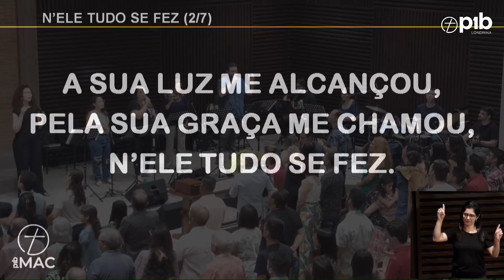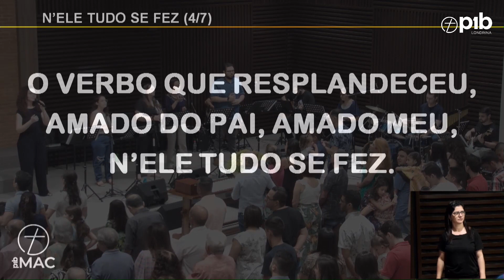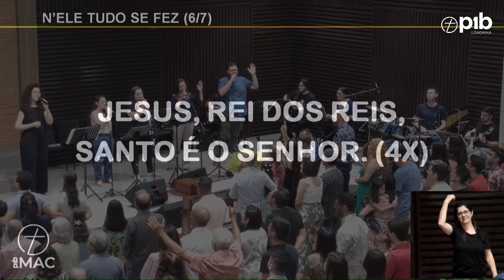N'ELE TUDO SE FEZ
N’ELE TUDO SE FEZ - Dennis Jernigan / Versão: Ramon Carvalho

FIRME ESTOU EM SUA MÃO,
CIRCUNCIDOU MEU CORAÇÃO,

A SUA LUZ ME ALCANÇOU,
PELA SUA GRAÇA ME CHAMOU,

JESUS, REI DOS REIS,
SANTO É O SENHOR. (2X)

O VERBO QUE RESPLANDECEU,
AMADO DO PAI, AMADO MEU,

ME RESGATOU DA MALDIÇÃO,
PLENO ESTOU EM SEU PERDÃO,

SANTO É O SENHOR. (4X)